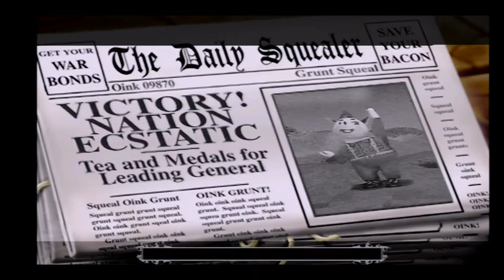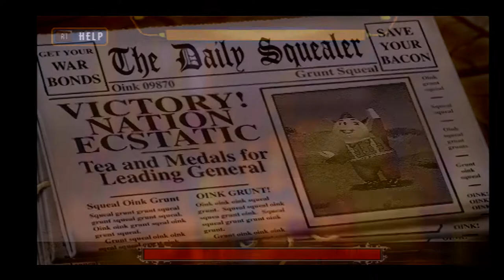Him & Her Play Hogs Of War (PS1) #8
Hello all,Recorded with a Hauppauge HD PVR 2,
Played on Sony PlayStation, using RGB SCART
Game available from Ebay .